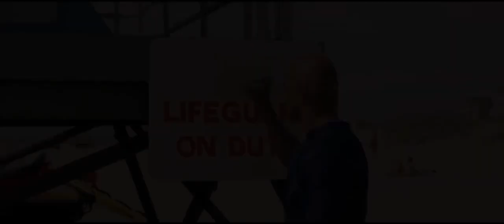Спасатели Мадлибу BAYWATCH Official Trailer # 3 2017 HD